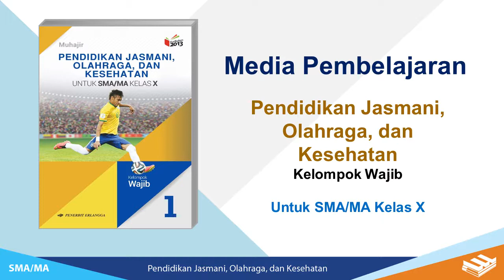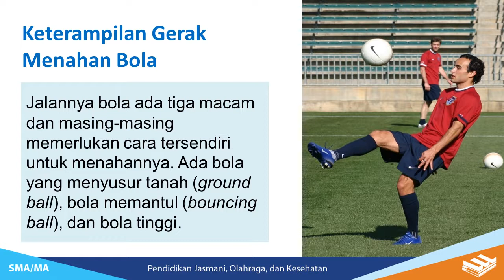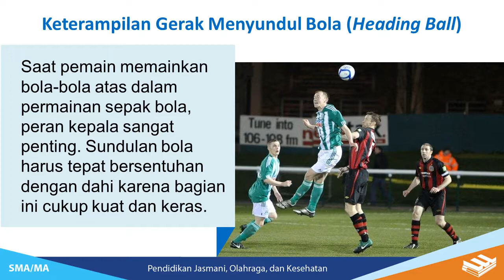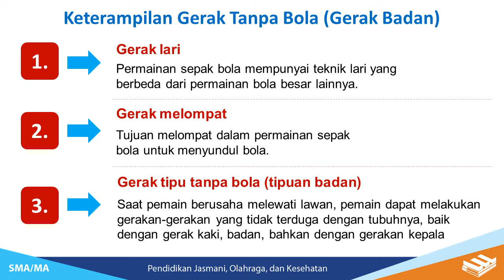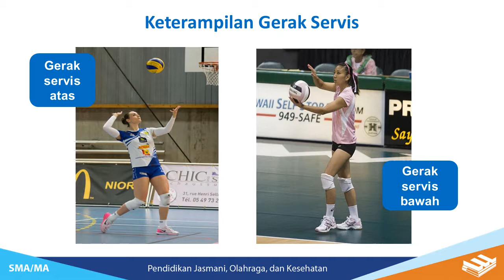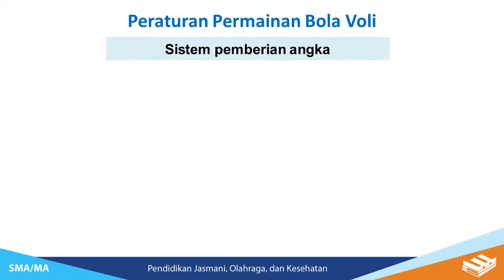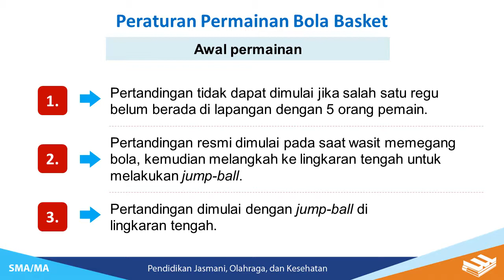PERMAINAN BOLA BESAR (PENJAS KELAS X) II SMA IT AL FURQON PALEMBANG